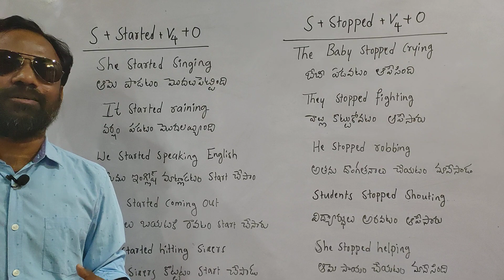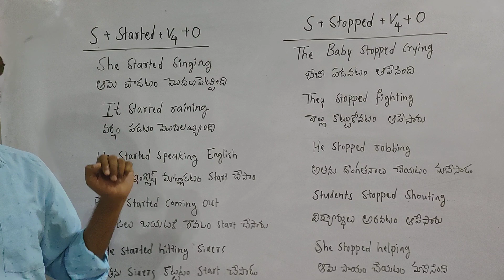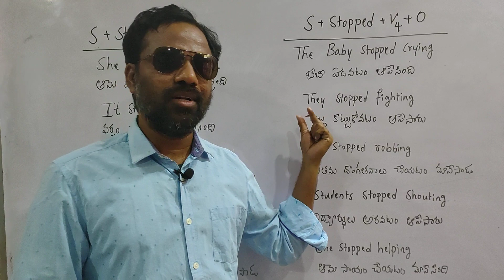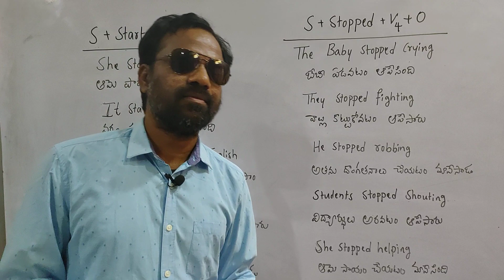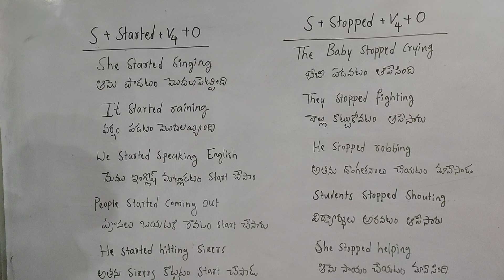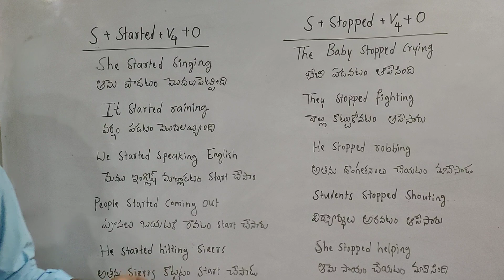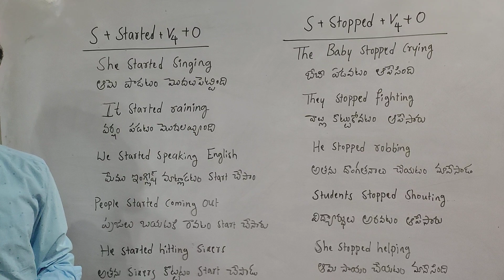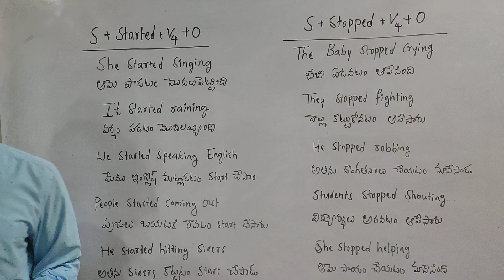spoken english in telugu | learn english through telugu | spoken english without grammar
spoken english in telugu | learn english in telugu | spoken english without grammar